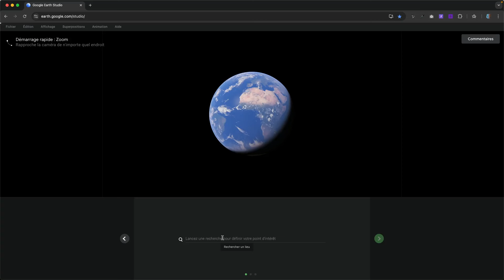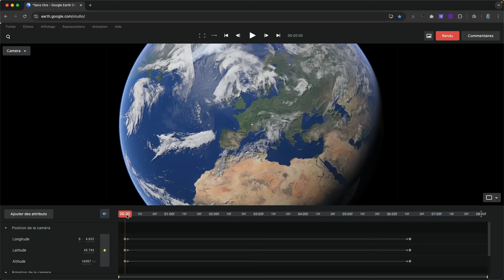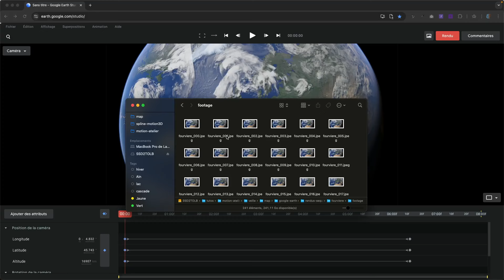Tuto Animer des images satellites dans Google Earth Studio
Voici un extrait de la formation de Laurent Briere sur Animer des images satellites dans Google Earth Studio